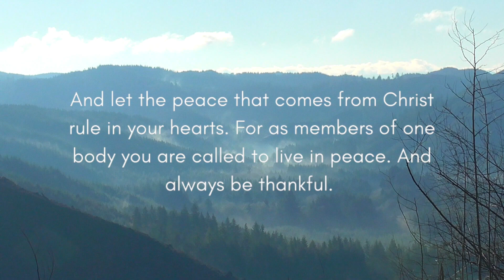Western Washington Late Buck Hunt 2023 | Day 1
1st day of late buck in Western Washington. Can we find a buck???